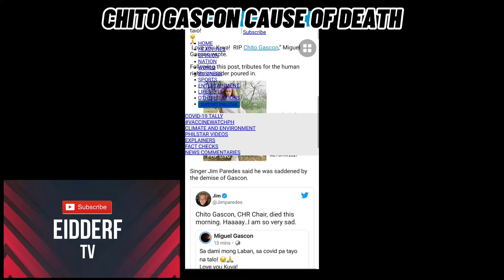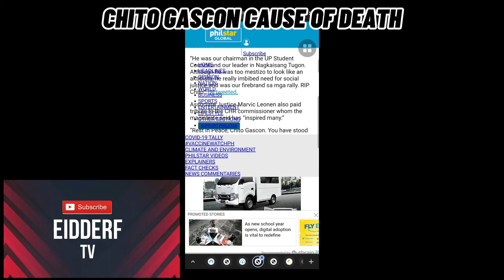CHR CHAIRMAN CHITO GASCON CAUSE OF DEATH | CHR CHITO GASCON DIED